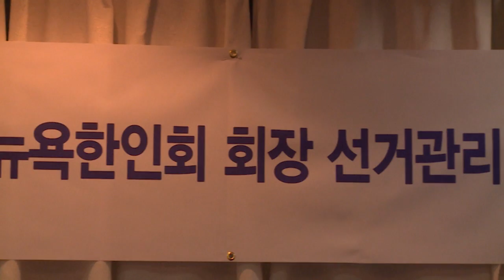NY 한인회, 법적공방 2라운드 2.22.16 KBS America News